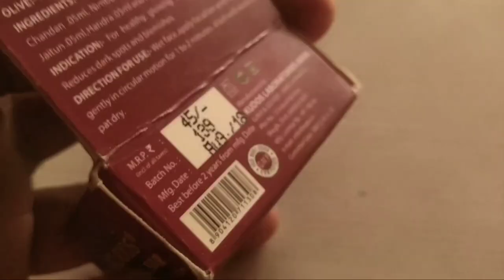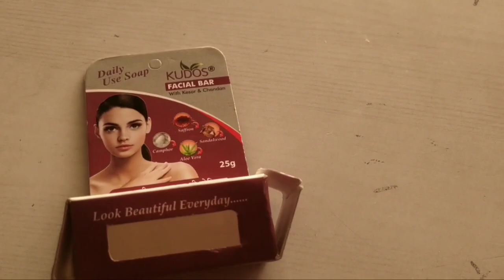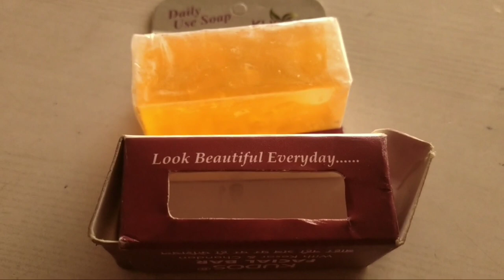Kudos facial bar#बाहर नहीं अब घर पर ही फेशियल#NEW SONI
Is video mein bataya gaya hai kudos facial bar with Kesar and Chandan aap sabko rojana use kar sakte hain yah natural tarike se banaya Gaya hai.
SAFFRON-ENGLISH WRINKLES AND MAKE SKIN HEALTHY GLOWING AND BEAUTIFUL.
CHANDAN-ENGLISH PIMPLE AND BLEMISH MAKES YOU LOOK FAIR.
LEMON-REMOVE EXERCISE OIL AND DOST.
ROSE-FRESH YOUR FACE.
OLIVE-TIGHTEN THE LOOSE SKIN AND GIVES FAIRNESS.
DIRECTION FOR USE-SWEET FACE APPLY FACIAL AND MAKE LEATHER GENTLY IN CIRCULAR MOTION FOR 1 TO 2 MINUT. WASH WITH WATER AND PAT DRY.